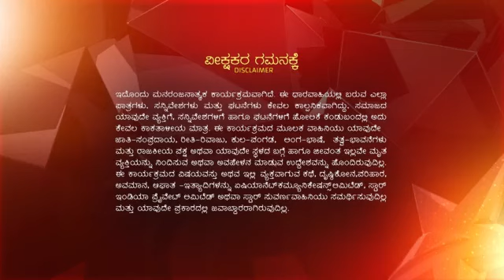Yajamani_S1_E130_EPISODE_Reference_only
anti-piracy upload Yajamani_S1_E130_EPISODE_Reference_only